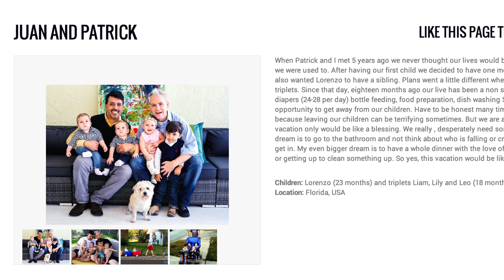Announcing the "Who Needs a Vacation?" Contest Winners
-- The results are in for the Gays With Kids "Who Needs a Vacation?" contest.